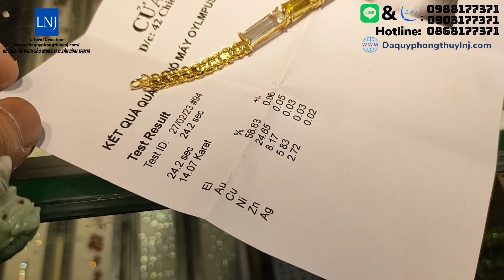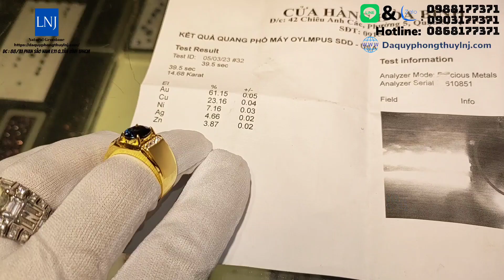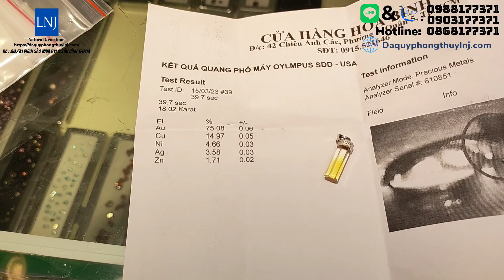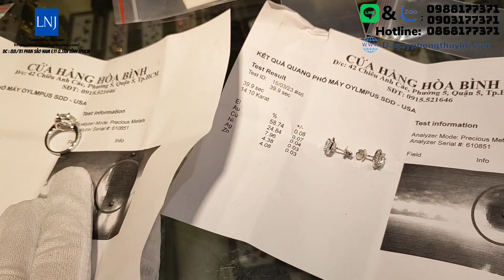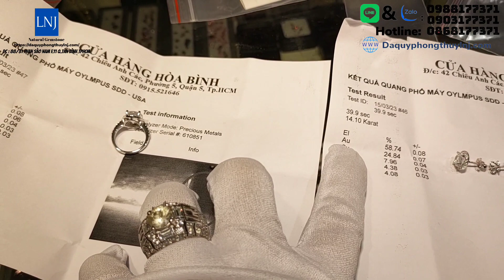Trang sức vừa hoàn thiện cực chất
Showroom: 88/31 PHAN SÀO NAM F11 Q. TÂN BÌNH TPHCM

LNJ MÃI MÃI MỘT THƯƠNG HIỆU SẠCH UY TÍN